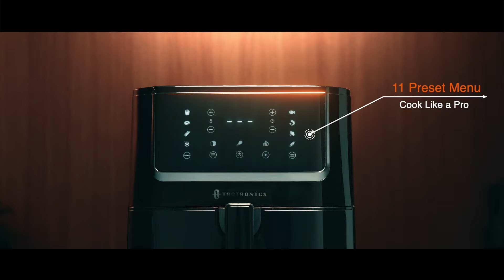TaoTronics Large 6 Quart 1750W Air Fryer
Love deep-fried food but don’t want all that oil? Air fryer gives you the best of both. It uses hot air circulation to evenly cook food that would otherwise be submerged in hot oil. 6 qt. basket and 11 preset menus offer various solutions for easy and quick weeknight meals for the whole family.